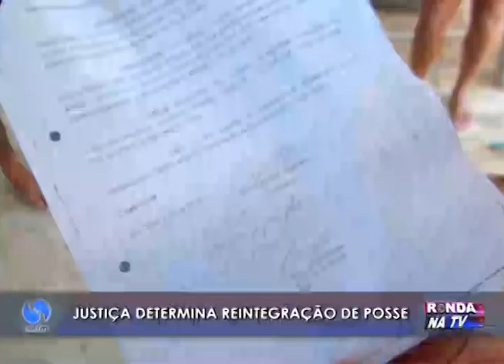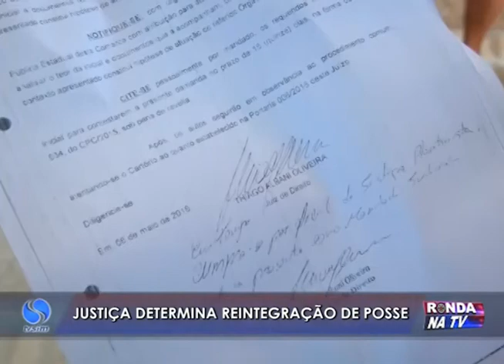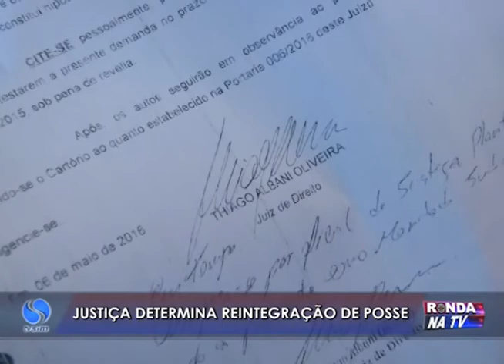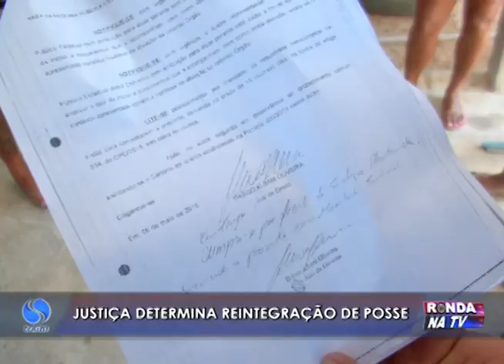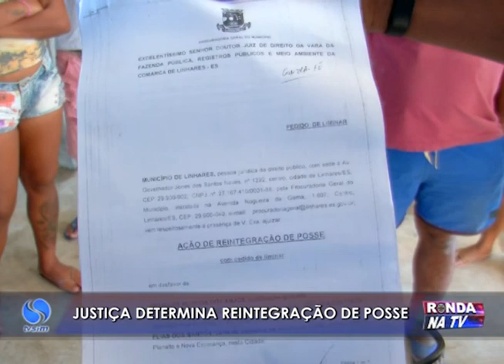Ronda na TV 11 05 2016